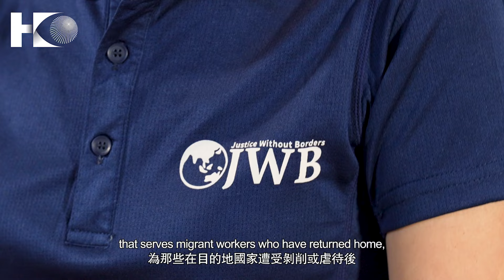Migrant domestic workers are individuals too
Solicitor turned activist, Celine Chan always wanted to help people. When she joined the non-profit group, Justice Without Borders (JWB), four years ago, her interest in social justice issues only grew. She wanted to be part of a movement that aids migrant domestic workers in Hong Kong.

“When I was 17 or 18, I wanted to study law because I wanted to help people. A few years ago, I quit law because I wanted to help more people. I am very grateful for the opportunity to be a part of a cause that I deeply believe in,” she says.